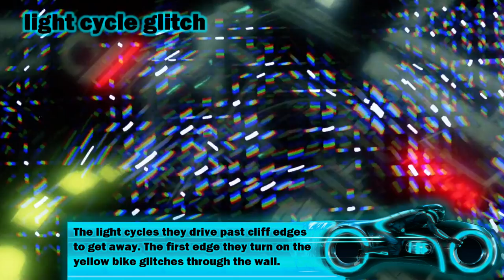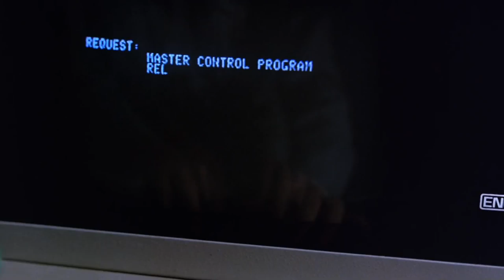Tron (1981) Movie Mistakes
Check out the Movie Mistakes from Tron (1981). Jeff Bridges, Bruce Boxleitner and David Warner involved in some nice movie mistakes for this Tron Original.

5) There is a light reflection in the pool but there is no sun
4) The light cycle glitches through the wall when it turns the corner
3) Flynn drops the ball but the rings don't disappear
2) The light cycle crashes and a rubber tyre bounces (How the world is digital)
1) The cubicle beside Alan (Bruce Boxleitner) has no entry point - obviously painted background

We are Best Night In (BNI) and our channel is all about the best Trivia and interesting facts about our favourite movies and TV series.

We release videos on Mondays (Mistakes Monday) and Tuesdays (Top 5 Tuesdays)

Tron (1981) Movie Mistakes (Mistakes Monday) starring Jeff Bridges as Flynn, Bruce Boxleitner as Tron and Alan and David Warner as The Master Control Program

Ever wanted to see mistakes in movies that you love?